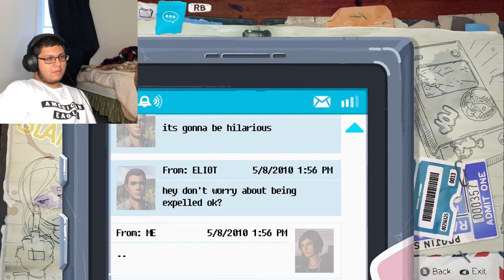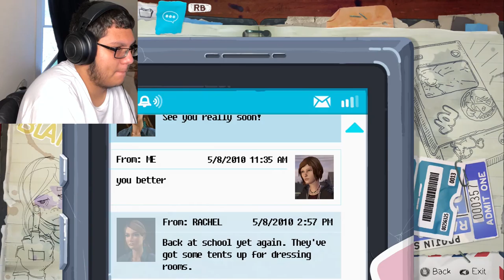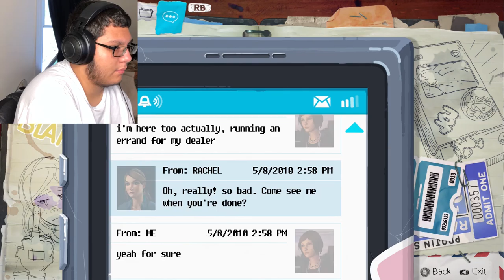Life is Strange:Before the Storm-Episode 2-Beauty